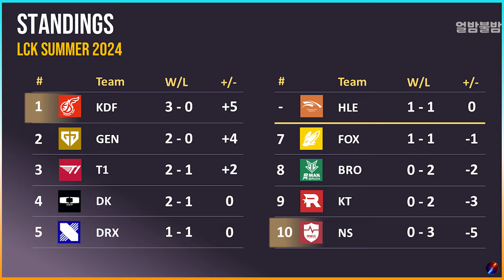싱글벙글 LCK에 내려진 광동풍 주의보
2024 LCK 서머 농심 vs 광동 프릭스

BGM
Elsword OST 036 - Infiltrate the Castle